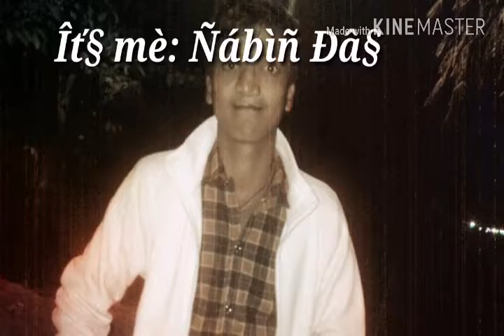Nabin family album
family photo